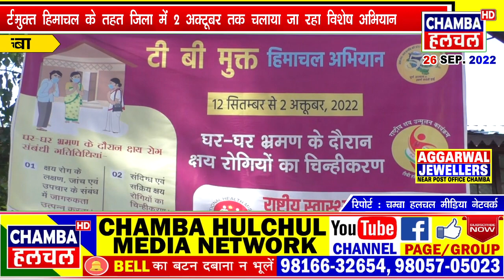टीबी मुक्त हिमाचल के तहत जिला में 2 अक्टूबर तक चलाया जा रहा विशेष अभियान